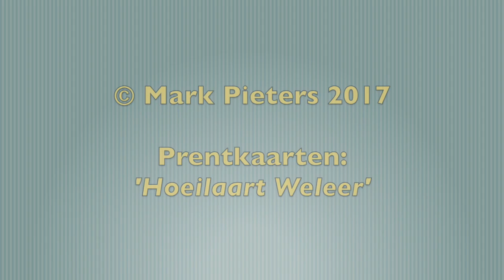Station Hippodroom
Virtuele reconstructie van het treinstation aan de hippodroom van Groenendaal (Hoeilaart). De gebouwen werden opgericht aan de Sint-Jansberglaan in de jaren 1890 en vernield bij ontploffingen van oorlogsmunitie in 1919.
© Mark Pieters 3D